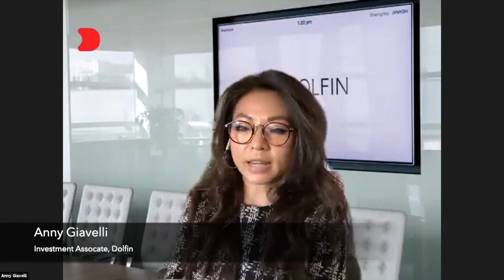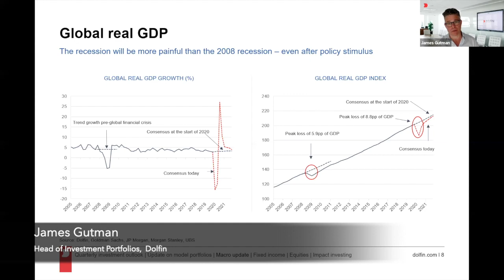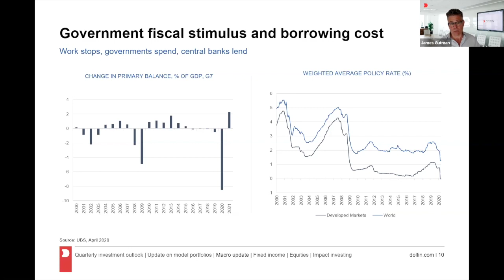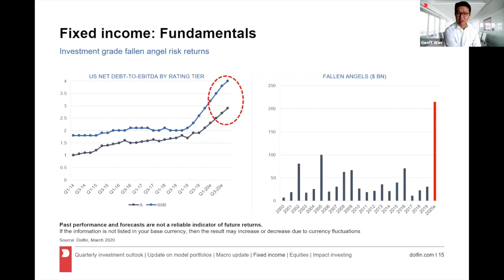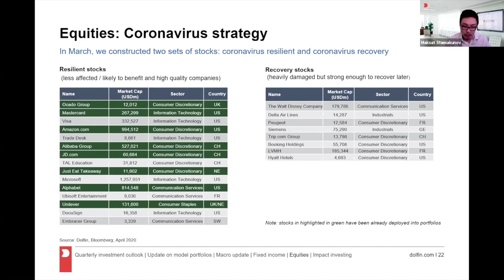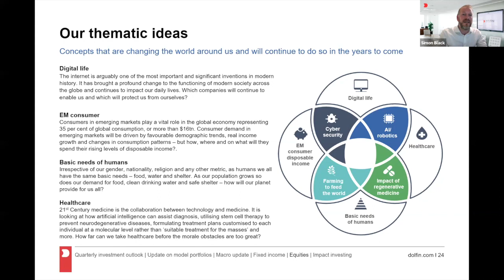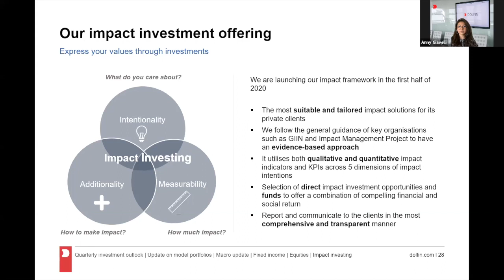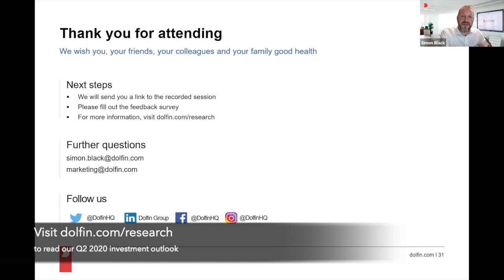Dolfin April 2020 Investment Outlook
Watch our investment management team present a quarterly portfolio update, a global macroeconomic overview and outlook for the next months, as well as our positioning in light of the rapid developments we are seeing on global financial markets.